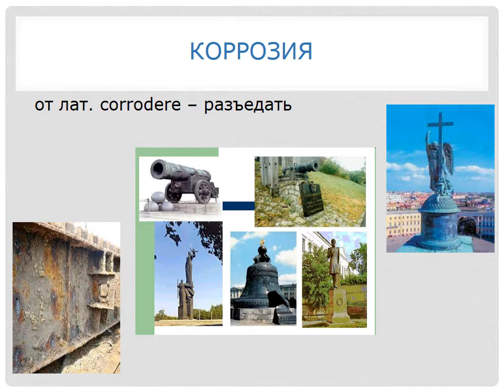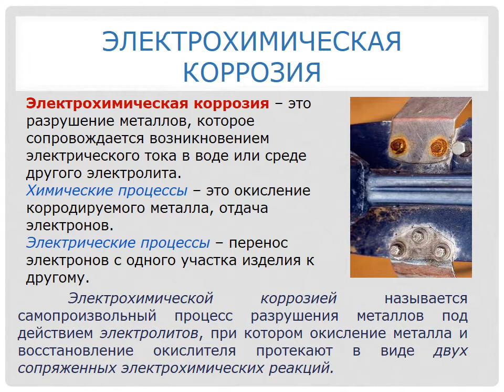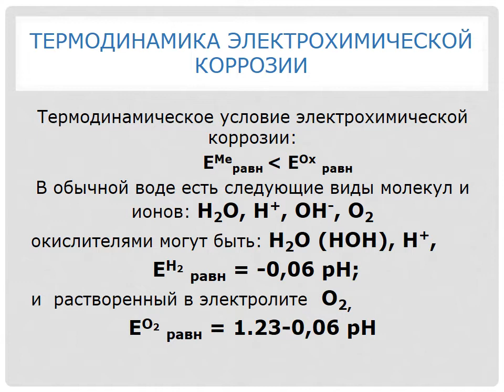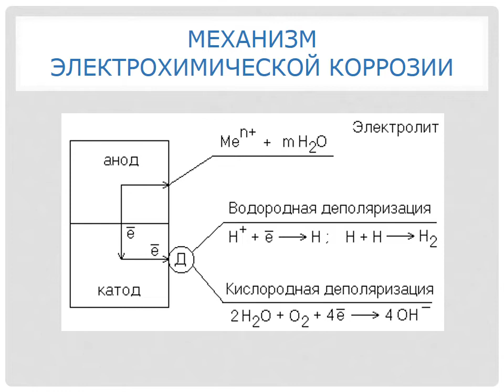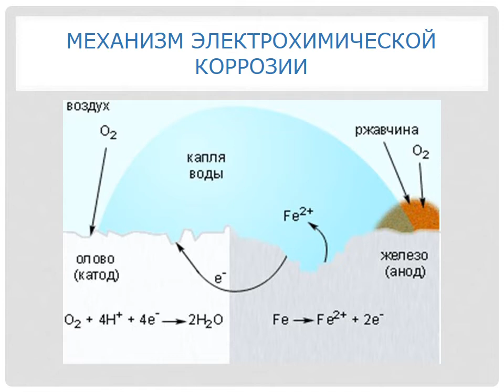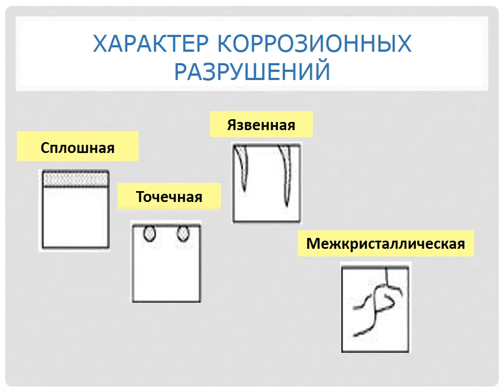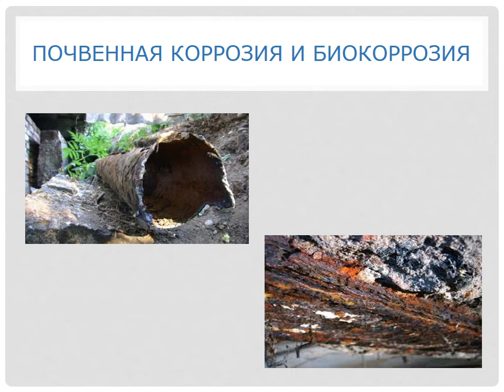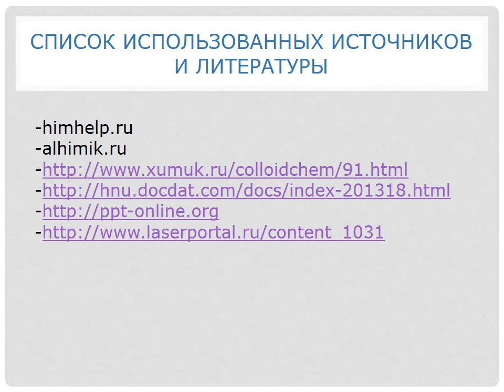8. Коррозия металлов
Лекция по дисциплине "Электрохимия", автор: Шубенкова Е.Г.